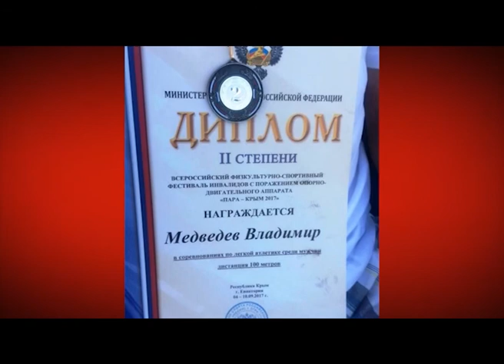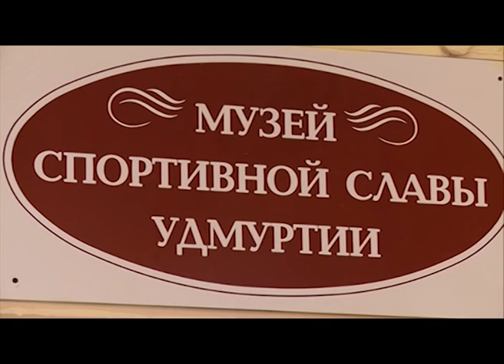21 09 17 Моя Удмуртия Инфоканал Новости спорта